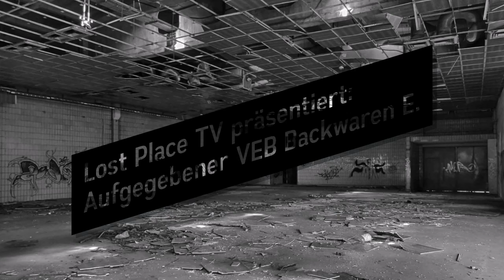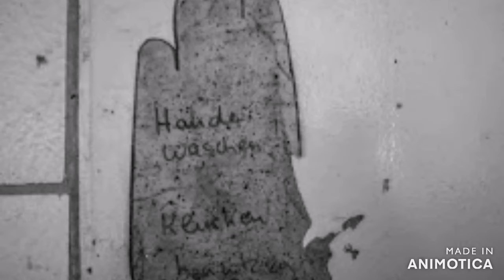Aufgegebener VEB Backwaren E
Der VEB (K) Backwaren E. wurde in den 1960 Jahren in Betrieb genommen.
In der gesamten Betriebszeit wurde immer wieder um- und angebaut. Neben Brot und Brötchen wurde dort auch „Rehbrücker SPEZIAL TOAST“ und “ Feine Schokowaffeln mit Orangencreme “ hergestellt. Kurz vor der Wende 1989 wurden mehr als 150000 Brötchen täglich ausgeliefert. Die Backwaren wurden in einen Umkreis von zirka 40 km geliefert. Wie viele andere Betriebe wurde auch dieser Volkseigene Betrieb nach der Wende von der Treuhandanstalt privatisiert. Nach dem Treuhandgesetz wurden die Volkseigenen Betriebe zum 1. Juli 1990 in Gesellschaften mit beschränkter Haftung im Aufbau (GmbH i. A.) umgewandelt. Leider blieb der wirtschaftliche Erfolg der GmbH aus. So das diese nach wenigen Jahren, Anfang der 1990 Jahre, aufgelöst wurde. Seit dieser Zeit steht alles leer. Die Gebäude sind von durch Vandalismus, Feuer und Wetter schwer beschädigt.